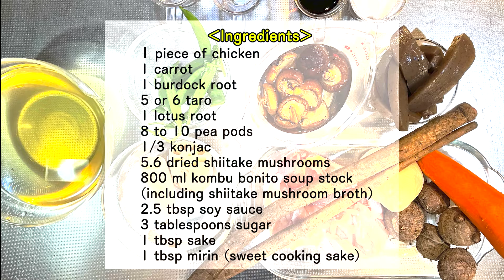【福岡県の郷土料理】筑前煮「がめ煮」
こんにちは！動画をご覧いただき誠にありがとうございます。
こちらのチャンネルでは日本食をメインとしたレシピを投稿しています

筑前煮　　福岡県郷土料理「がめ煮」
👗全てが主役👗のドレスを着せて
材料

鶏肉　　　　　　　　1枚
人参　　　　　　　　1本
ごぼう　　　　　　　1本
里芋　　　　　　　　5、6個
蓮根　　　　　　　　一節
絹さや　　　　　　　8〜10個
こんにゃく　　　　　1/3
干し椎茸　　　　　　5.6個

出汁（今回は昆布鰹出汁）　800ml（椎茸の戻し汁も含めて）

レシピ
0:18こんにゃくを厚さ半分にし、長方形型に切り、下茹でして臭みをとっておく！
0:22端っこを1センチ強残して真ん中に切れ目を入れて、中に片方をくぐらせる！
0:31「手綱こんにゃく」の完成ー！
          見た目も可愛いですが、味が良く滲みます
0:42絹さやは、筋を取り、お湯でさっと湯がいて、色良く保つ為、冷水へ！
0:57人参🥕は、皮をむいて厚さ2センチに輪切りにして、花型の型抜きで形を整えて、
         中央に向かって1センチ程の切り込みを入れる！
         包丁の刃元の方を使ってね！
         切り込みに沿って、りんごの皮を剥くように、隣の切り込みまで刃元を滑らせる！
1:36これを5回繰り返すと、、、「ねじり梅」の完成！
        立体的になります！
       もちろん花型だけでも可愛い❤️
1:50れんこんは、皮を剥き、穴と穴の間を小さい花型や、星形の型抜きで抜きとる！
        包丁でVの字に切り込みを入れて角を取ってもいいけど、型抜き有れば簡単です！
2:06「花型れんこん」の完成〜！
         大きい蓮根なら、穴の形がもっと綺麗です！
2:16里芋は、上下を切り落とし、六角になる様に皮を剥くと、煮崩れしにくいよー！
2:33ごぼうは、表面を綺麗に洗って、くるくる回しながら斜め切り！
        アクをとるため、水に浸す！
2:44筍は、先端の形を保ったまま、三角に切る！
2:51鶏肉は、一口大に！
3:05油をひいて、鶏肉を炒め、続いて野菜達を投入！
3:23全体に、油が回ったら、だし汁を入れて、（椎茸の戻し汁も）沸騰するまで出汁で茹でる！
        お化粧の下地みたいな感じです！
3:58しっかりお出汁をしみこませてアクを綺麗に取り除いて、
        みりん以外の調味料を入れ、中火で15分、コトコト煮込む。
4:18仕上げにみりんを入れて照りを出し、蓋をしてじっくり冷ます！
4:40ぐっと味が落ち着いてとても美味しい筑前煮の完成です！

これまたシンプルな出汁と、お野菜が風味づけてくれるお品です。
調味料はいたってシンプル！！

今回は、それぞれ飾り切りして、賑やかなドレスを着せましたが、
ひと口大に野菜をカットすればオッケー👌です！

同じ味付けなのに、野菜独自の味と、食感が楽しい、見た目も楽しい一品です！